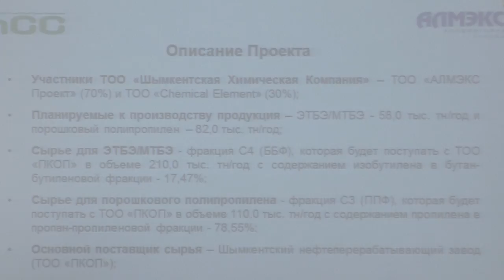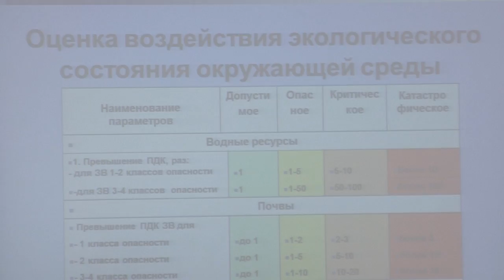Шымкентте химиялық заттарды өндіретін зауыт ашылады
Мекеменің қоршаған ортаға тигізетін зияны барма? Өндіріс орнының экологияға әсер ету дәрежесі кезекті қоғамдық тыңдауда талқыланды. Бұл компания құрылысты бастау үшін рұқсат қағаз бен жер теліміне де қол жеткізген.